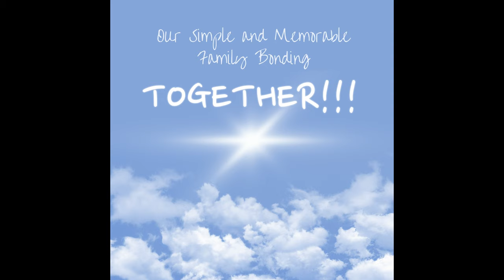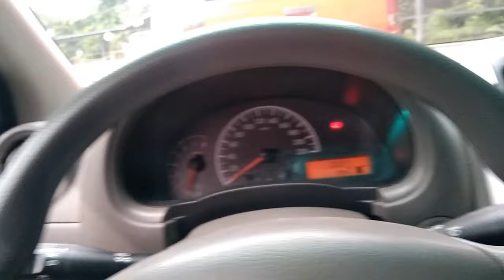Riding Electric Scooter at SM Seaside Cebu and Insert Safari Tour vlog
Bonding at SM City Cebu and riding a electric scooter while roaming around the mall and inserting the Safari vlog.